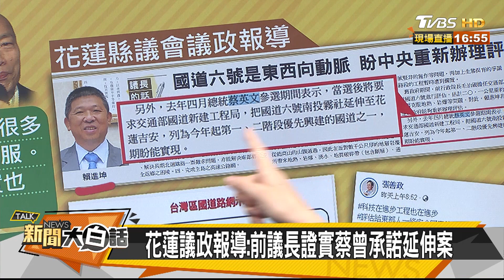昔也拋國道6延伸到花蓮？ 蔡總統：未承諾 新聞大白話 20190611